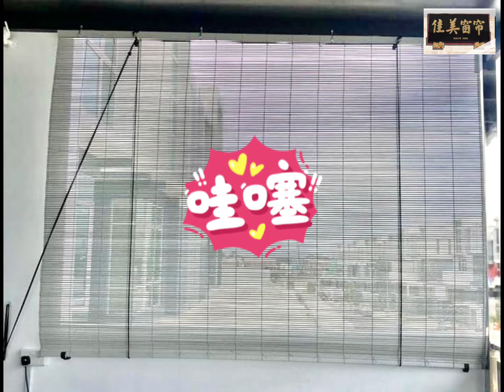做了凉棚后，下雨还是会喷雨？想做室外卷帘适合吗？不要有缝要选哪一种Blinds?室外竹帘是我的最佳选择！不仅仅没有缝，还可以选我要的颜色！最重要的是价廉物美！强力推荐，遮阳挡雨，竹帘是最好的选择！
🤩𝐁𝐢𝐠 𝐏𝐫𝐨𝐦𝐨𝐭𝐢𝐨𝐧‼️ 🤩Jualan Hebat‼️
【没有最底，只有更低‼️】
 💥窗帘大热卖❣️ 💥优惠推荐❣️

佳美窗帘 就是可以给你 很牛逼 的价钱❣️
🧐不信‼️问问看
【反正问不用钱 ✅✅✅】

     🌈【全城最低优惠特价】
   𝙏𝙝𝙚 𝙇𝙤𝙬𝙚𝙨𝙩 𝙋𝙧𝙞𝙘𝙚 𝙂𝙪𝙖𝙧𝙖𝙣𝙩𝙚𝙚‼️】

🏠新家装修差不多了，要找人算算
的价钱?
要做窗帘还是Blinds？
要做一层还是两层？
现在的流行趋势是什么？
为什么窗帘一定要订制？
要选怎样的品质？要怎样做才好看？

最重要的是……
要找谁⁉️⁉️⁉️🤷🏻‍♀️🤷🏻🤷🏻‍♂️

🙋🏻‍♂️❝问我！问我！问我！❞🥇🥇🥇🥇🥇
反正免费上门估价，不做也没关系！😊
C⃞a⃞l⃞l⃞ f⃞o⃞r⃞ F⃞R⃞E⃞E⃞ Q⃞u⃞o⃞t⃞a⃞t⃞i⃞o⃞

🤔如何成为全柔销售总冠军⁉️⁉️⁉️
而且连续5年！🏆🏆🏆🏆🏆
2016～2020
为什么可以年年拿第一⁉️⁉️⁉️

这么多人找我们做窗帘，一定有原因的.
会不会是. ❓

【销量高等于好产品‼️】
【销量高等于物超所值‼️】
【销量高等于口碑好‼️】

🏆我们成交的订单数量之多，在游览佳美窗帘的主页时，如果你留意发帖时间及地点，你可以看到我们的订单一单接一单📈

别的都不说了，那就让我们用数据说话，欢迎游览佳美窗帘的面子书观赏我们的成功案例，谢谢！😊
Facebook.com/PlusBeautyCurtain

佳美窗帘果然样样有，果然处处去！🇲🇾🇸🇬
佳美窗帘～坚持给你最好👍的！
我们有最多最新款式的布料与暗纹的遮光布‼️

没有比较就没有伤害！😊
我们不仅仅在价钱上有优势，更重要的是品质，无人能及！👍

强力推荐👍👍👍
✅ 又好又美又快选择又多又让你省省省的窗帘店
✅ 品质手工好～经验丰富
✅ 布料选择多～各大品牌的布料齐全
✅ Blind的种类应有尽有～样样有
✅ 有自己的布，有自己的车工，有自己的按工
✅ 没有外包的哦！所以交货快！
✅ 很多设计师，一站式有跟我们合作的
✅ 我们免费上门估价！没做也没关系的
✅ 我们样样有，我们处处去！
✅ 如果你打算货比三家，建议最后才找我们，因为我们好商量😊
✅ 最重要的是，不用佣金，直接找老板
让你省很多！
✅ 要好的窗帘请找【佳美窗帘】‼️
Facebook.com/PlusBeautyCurtain

【窗帘供应商】古来（Kulai）、新山（JB）、新加坡（Singapore）、峇株巴辖（Batu Pahat)、居銮（Kluang）、哥打丁宜（Kota Tinggi)、笨珍（Pontian）……